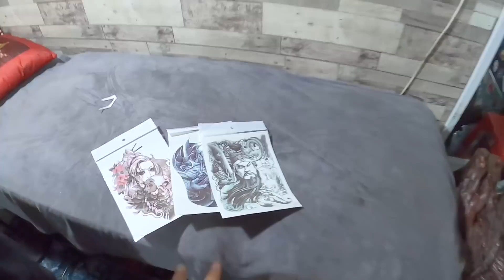FUll Người Rồi AE ƠI l S.Ă.M Chỗ Kín Thử Phản Ứng Của Châu Và Gia Đình